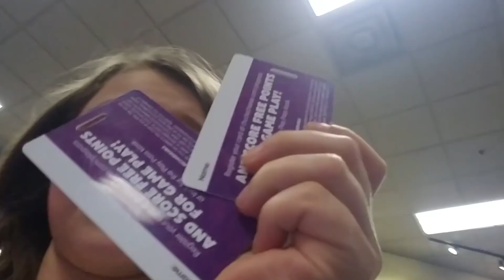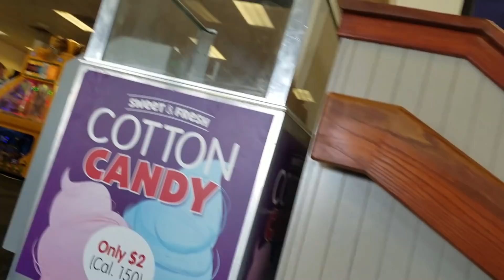I Mailed Myself to Chuck E. Cheese and It Worked!! Skit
Hey Everyone! It's raining out today and Carlie really wants to go to Chuck E Cheese, except Mom is doing laundry and Dad is playing Fortnite! She decides to mail herself to Chucky Cheese! Find out if it works or is a fail!

music.ly @carlaylee